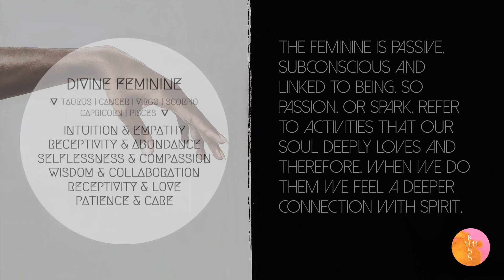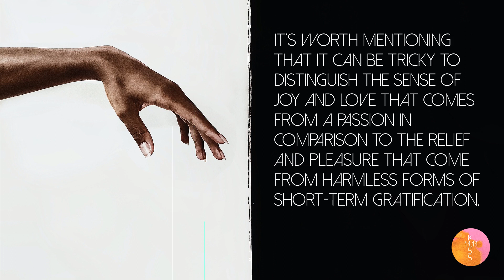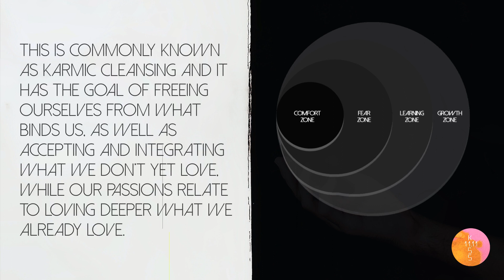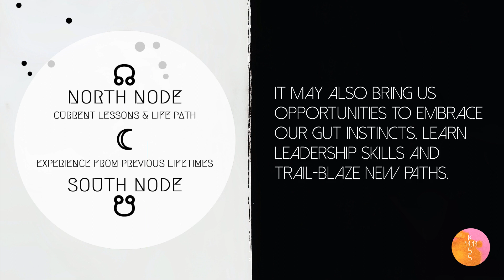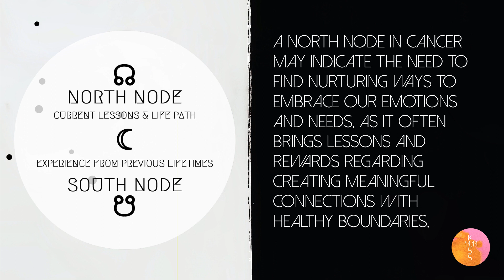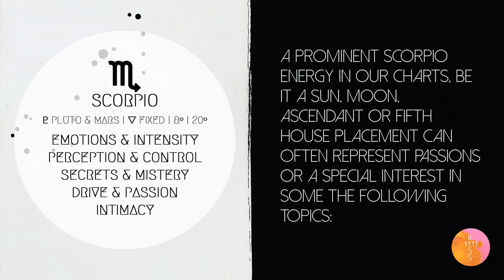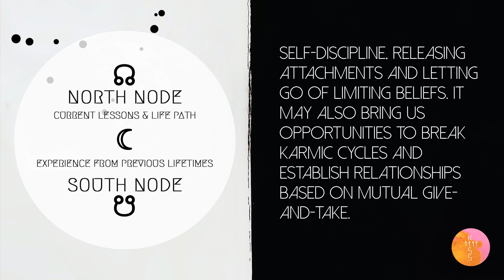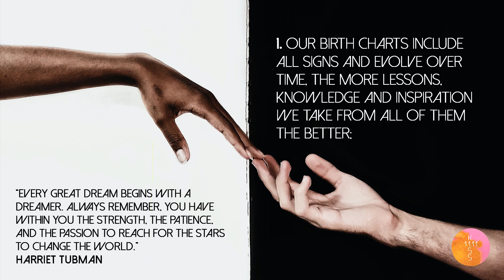Finding alignment with our Soul's Calling, Passion & Purpose 101 • Guidance for all 12 Zodiac Signs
In this video we are going to take a deep dive into the concepts of Purpose, Calling, Passion and Spark, how to discover them and what they are from a point of view based on spiritual knowledge.

Timestamps:
0:00 • Intro
2:50 • Sense of Passion 101
6:25 • Sense of Purpose 101
9:22 • Aries
10:45 • Taurus
11:54 • Gemini
13:03 • Cancer
14:13 • Leo
15:20 • Virgo
16:25 • Libra
17:40 • Scorpio
18:49 • Sagittarius
20:06 • Capricorn
21:23 • Aquarius
22:42 • Pisces
23:55 • Final Thoughts

Books and sources researched for both videos:
Joseph Murphy - The Miracles of Your Mind: Are you ready to unlock your true potential?
Carl G. Jung - The Undiscovered Self
Carla L. Rueckert - Living the Law of One 101: The Choice
Dr. Joe Dispenza – Becoming Supernatural
David R. Hawkins M.D. Ph.D – Power vs. Force
David R. Hawkins M.D. Ph.D – Letting Go
The Art of Astrology - Anna Southgate

About me:
Welcome to Keep It Simply Soulful, my name is Ana Vanessa and Portugal is my home.
Tropical Astrology: Virgo Sun | Aries Moon | Taurus Asc.
Lifepath: 7
Personality: INFJ

Any views or opinions represented on the video channel are personal and belong solely to the creator and do not represent those of people, institutions or organizations that the creator may or may not be associated with in professional or personal capacity unless explicitly stated. Any views or opinions are not intended to malign any religion, ethnic group, club, organization, company, or individual.

While we have made every attempt to ensure that the information contained on the video channel is correct, the creator is not responsible for any errors or omissions, or for the results obtained from the use of this information. All information on the video channel is provided as is, with no guarantee of completeness, accuracy, timeliness or of the results obtained from the use of this information, and without warranty of any kind, express or implied.
In no event will the creator be liable to you or anyone else for any decision made or action taken in reliance on the information on the video channel, or for any consequential, special or similar damages, even if advised of the possibility of such damages. Information on the video channel is for general information purposes only and is not intended to provide any type of professional advice. Please seek professional assistance should you require it.